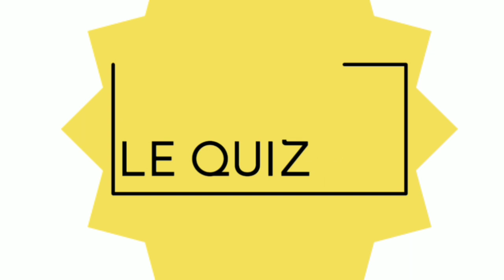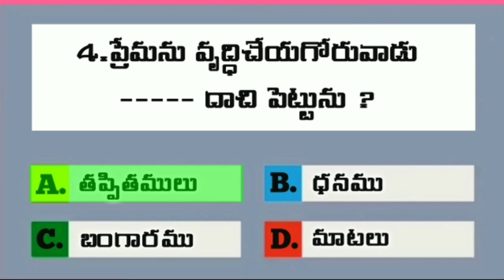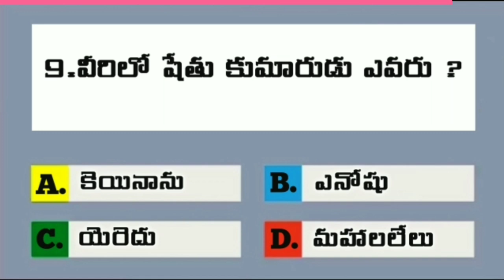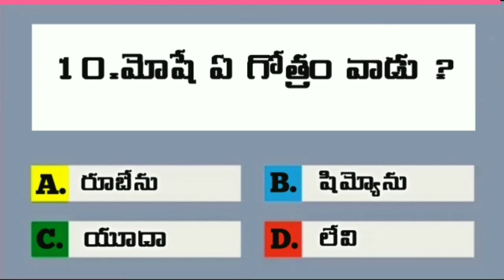Bible Quiz In Telugu | telugu bible questions and answers